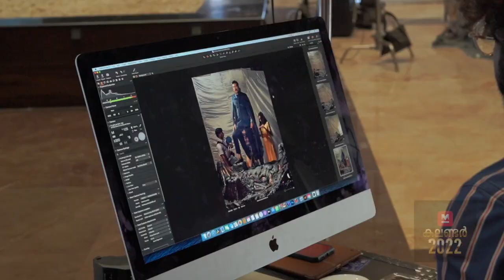Manorama calendar 2022 mobile app | Behind the scenes video | Mammootty | Manorama Online